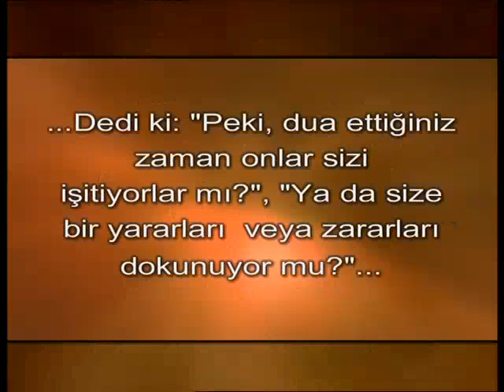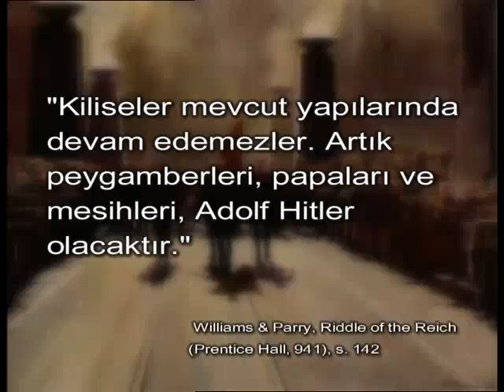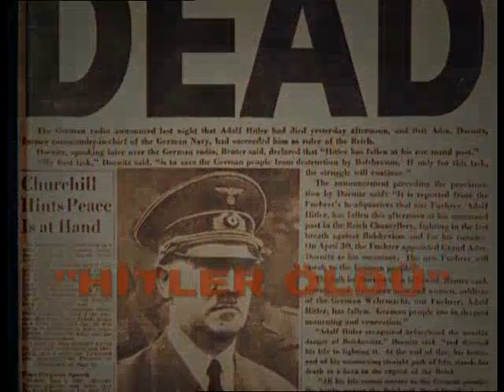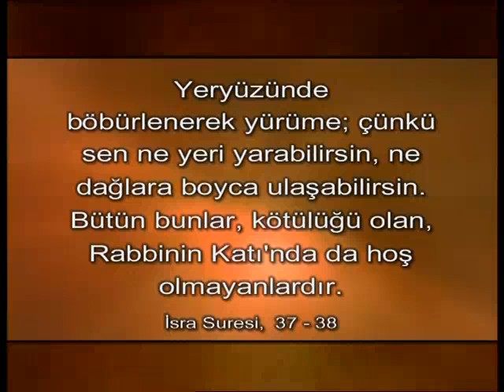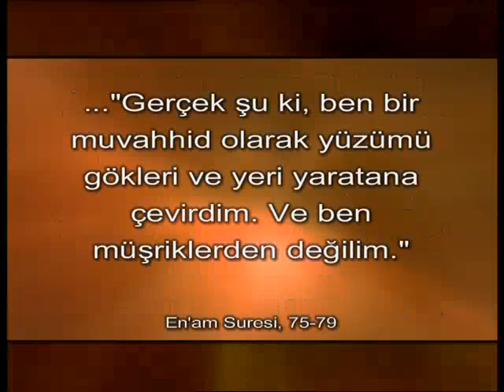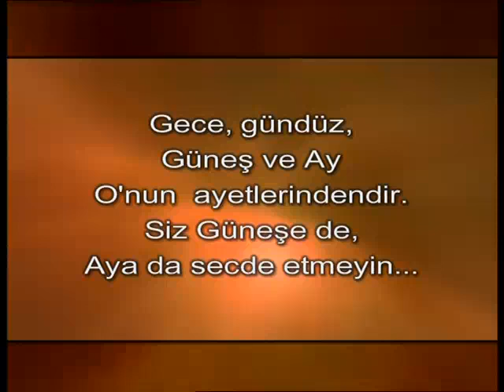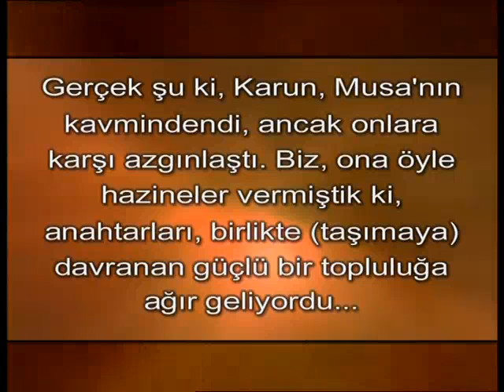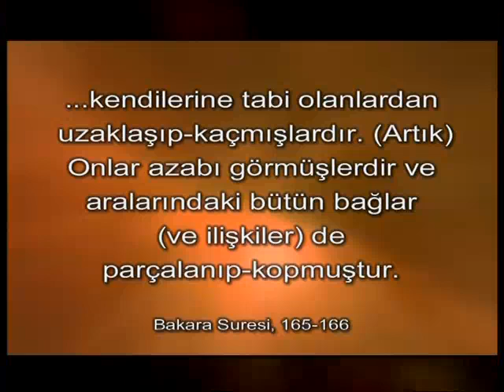cagimizin putlari , evrim ve Charles Darwin (belgesel)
çağımızdaki putlar yaratılışı inkar eden bilim ve gerçek dışı felsefeler.